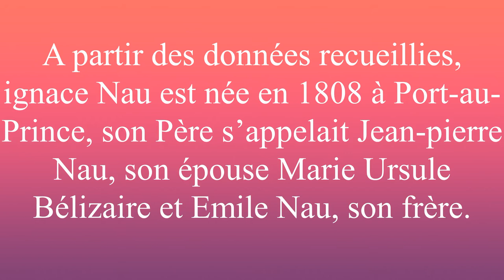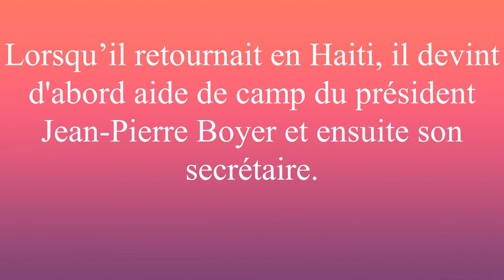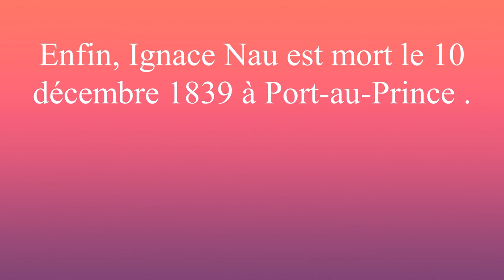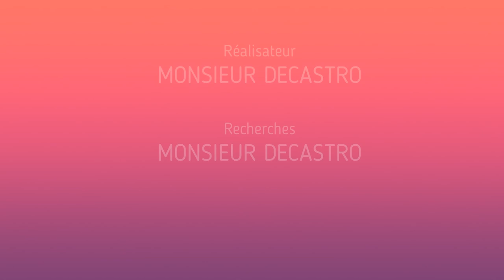Ignace Nau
MERCI.